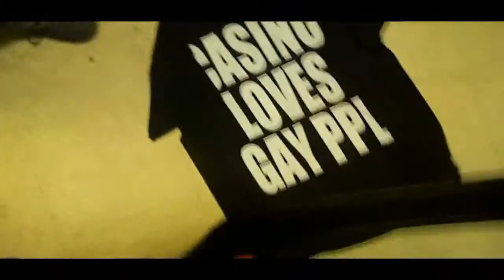GULLY TV LIVE J LUCHIANO VS CASINO ROUND 3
UNDEFEATED J-LUCHIANO SQUARES OFF WITH UNDEFEATED CASINO FOR  BRAGGING RIGHTS IN PENNSYLVANIA